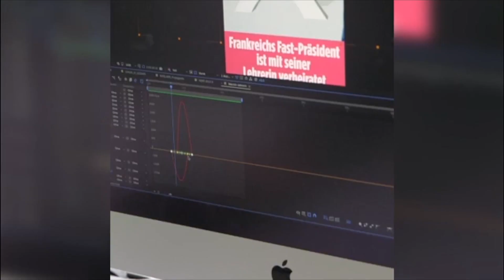SnapChat Discover jetzt mit BILD - Entdeckt die mobile Version der Zeitung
So arbeitet bei BILD ein Team aus Grafikern, Cuttern und Redakteuren an der täglichen Ausgabe für Snapchat Discover